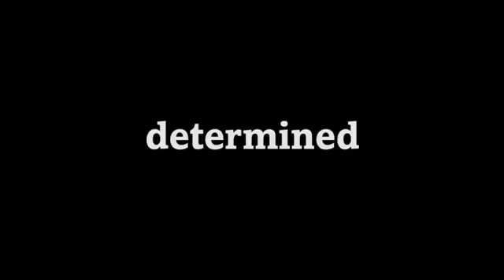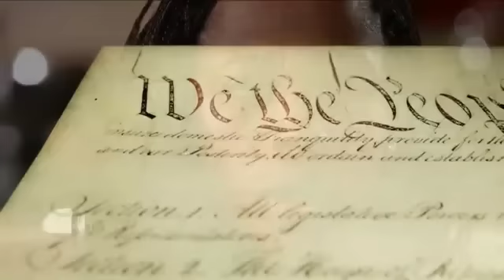Mia Love introduces herself to Republicans VIDEO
This is an upcoming Conservative superstar and one to keep your eyes on.